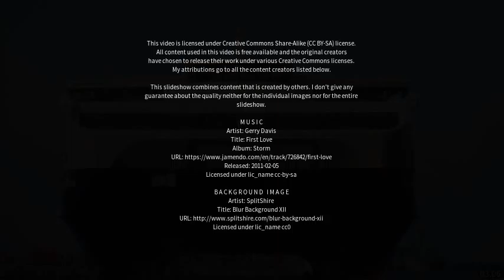Best places to visit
Best places to visit - Rønnede (Denmark) Best places to visit - Slideshows from all over the world - City trips, nature pictures, etc.